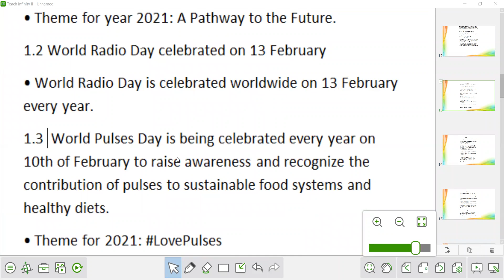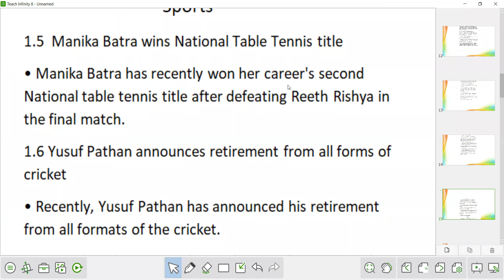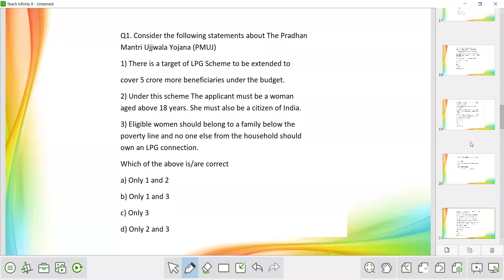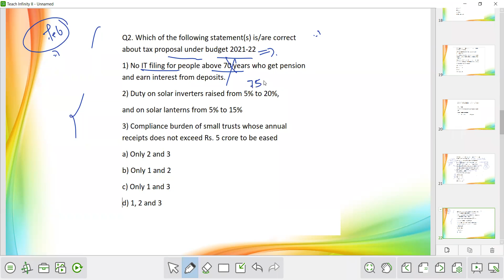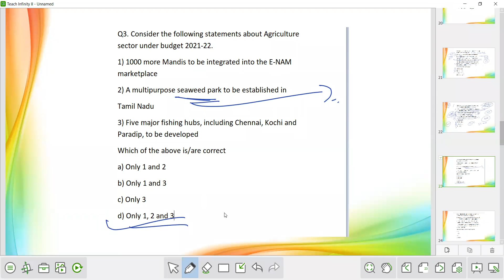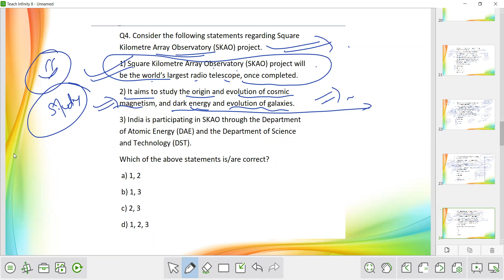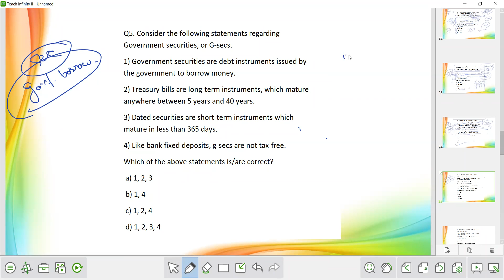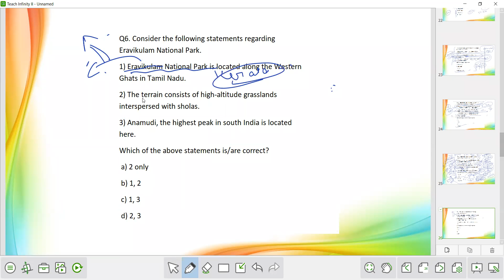Current affairs || February || JKSSB,JKAS,UPAS,SSC || by Anurodh Ankit lec-19 Part-2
🏹  Feel free to talk to us: 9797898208
or chat with us on WhatsApp 👇

➡Leading Coaching Institute Which Provides Classes for:
Competitive Exams like
JKSSB
JKAS
SSC
UPSC(IAS)
All Other Central Government & State Exams.

Jkssb Coaching
Jkpsc coaching
Jkas coaching
Upsc/IAS coaching
Ssc coaching..
jkbank coaching
ibps coaching